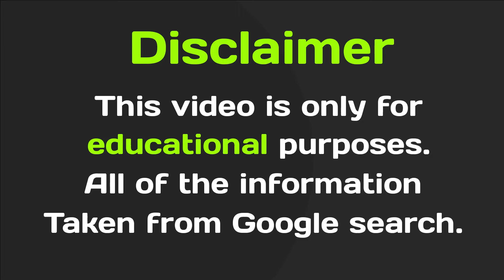La'tecia Thomas Wiki Biography | Australian Plus Size Model | Makeup Artist | Body Positive Activist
La'Tecia Thomas (born September 3, 1990) is an Australian Plus-Sized Model, Makeup Artist, Body Positive Activist, Instagram Star, YouTube Content Creator, and Internet Personality. She is famous for being the girlfriend of American rapper Lil Wayne.

She was born on September 3, 1990 in Melbourne, Australia. She grew up with her parents and belongs to European and Indian ancestry.

She completed her high school studies and later joined a college in order to pursue her profession in the justice department in Australia. She dropped out and ended up doing a Diploma course in Specialist Makeup Services.

Follow her on Instagram:
🔻 Mohi Biography on social media 🔻